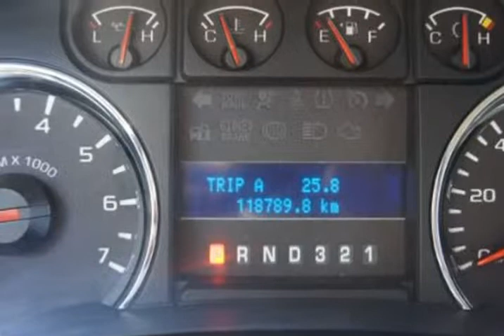2009 Ford F-150 XLT SuperCab 6.5-ft. Bed 4WD (Woodbridge , Virginia)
15610 Jefferson Davis Hwy Unit-108
Woodbridge